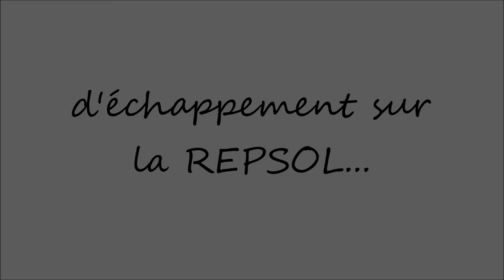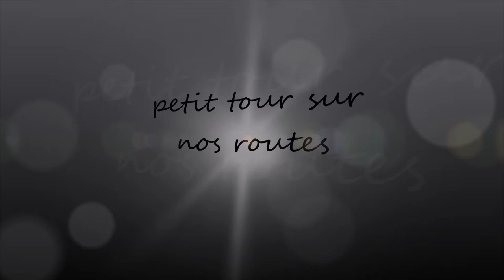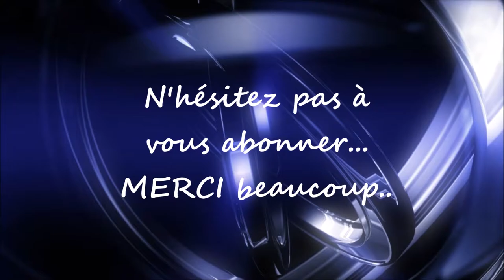* CBR 125 POT ARROW * REPSOL *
Voilà comme prévu j'ai changer de pot d'échappement sur ma REPSOL, vous me direz ce que vous en pensez. Moi j'adore...
Gros bisous...

- Ma tenue moto:
. Casque : Airoh
. Blouson : Ixon
. Gants : Alpinestars
. Bottes : Alpinestars

- Caméras:
. Appareil numérique Fujifilm
. Caméra sport

- LOGICIEL DE MONTAGE :
. Movie Maker
- ORDINATEUR PORTABLE :
. Asus ( 2016 )